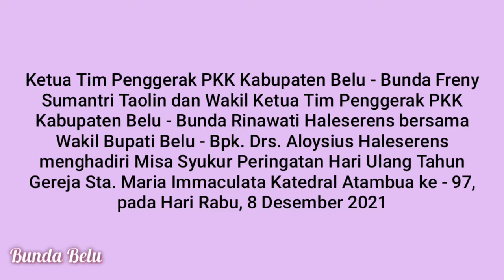Ketua PKK Belu dan wakil menghadiri Misa Syukur HUT Gereja Sta. Maria Immaculata Katedral Atambua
Ketua Tim Penggerak PKK Kabupaten Belu (Istri Bupati Belu dr. Agus Taolin ) - Bunda Freny Sumantri Taolin dan Wakil Ketua TP PKK Kabupaten Belu (Istri Wakil Bupati Belu Drs. Aloysius Haleserens) - Bunda Rinawati Haleserens bersama Wakil Bupati Belu - Bpk. Drs. Aloysius Haleserens menhadiri Misa Syukur HUT Gereja Sta. Maria Immaculata Katedral Atambua, pada Hari Rabu, 8 Desember 2021